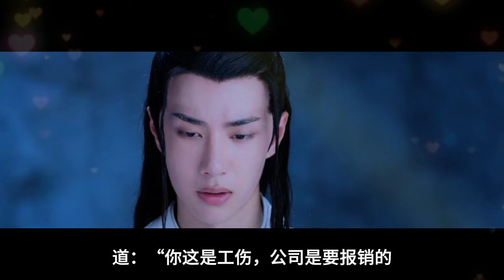陈情忘羡｜心甘情愿，第57集：想我没？我想你。